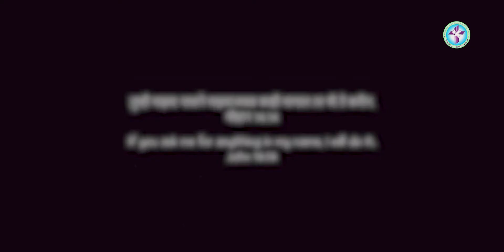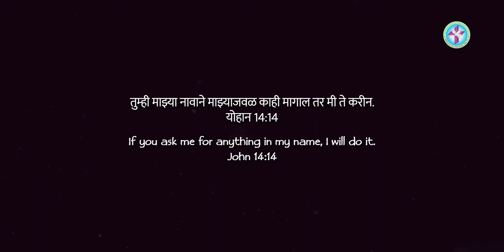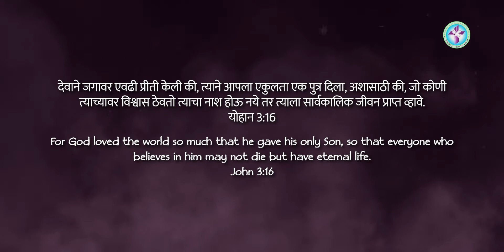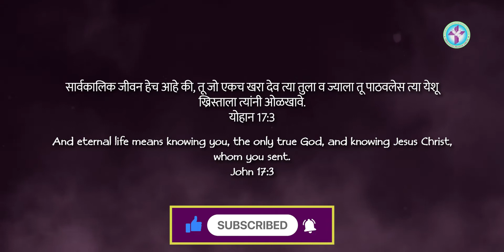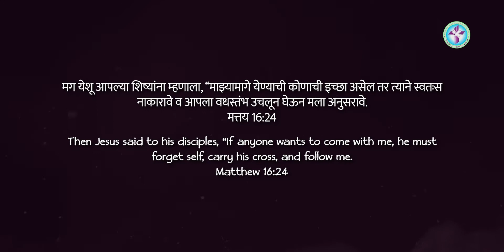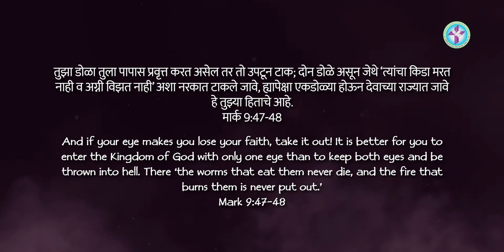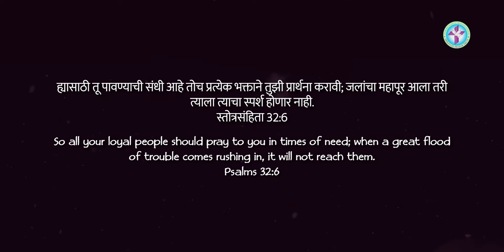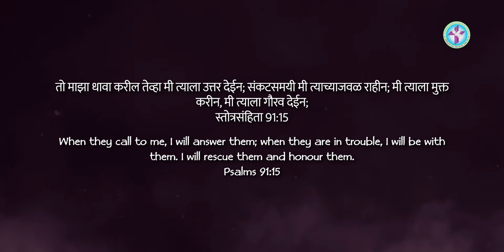757 | JOHN: 14 + 14 | PS. GEORGE BARBOZE | MARATHI JESUS MESSAGE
757 | JOHN: 14 + 14 | PS. GEORGE BARBOZE | MARATHI JESUS MESSAGE

God bless 🙏